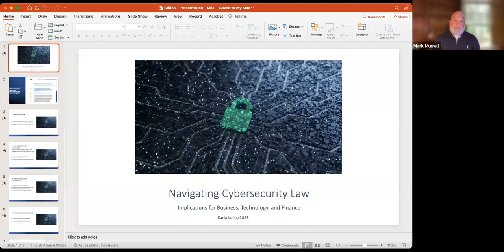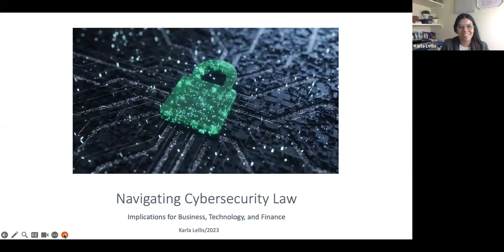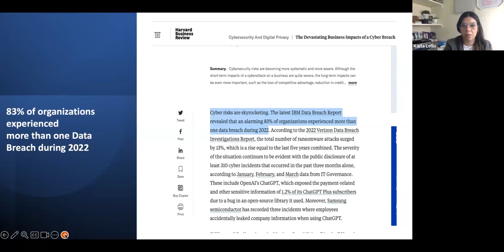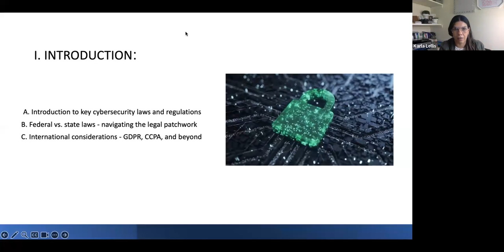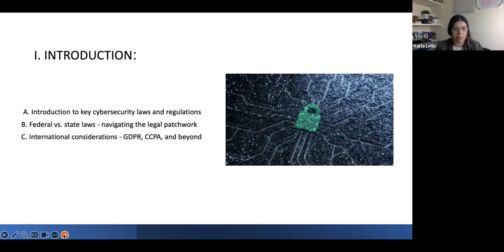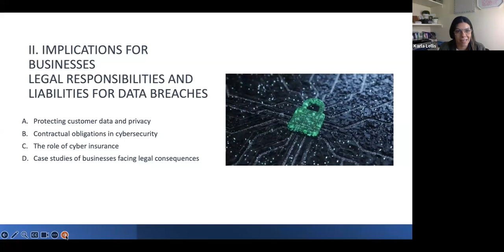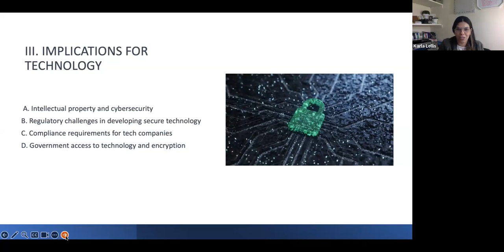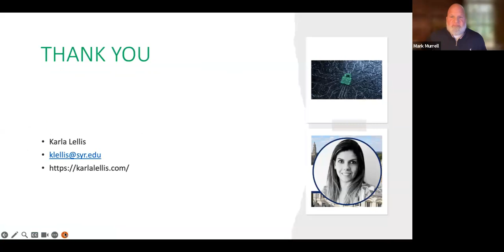Navigating Cybersecurity Law: Implications for Business, Technology, and Finance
Karla Lellis is an LL.M. graduate from Syracuse University College of Law and a current S.J.D. candidate expected to graduate in 2025, specializing in cybersecurity and data protection. She has completed specialized courses at Berkeley Law, CA, and Pontifical Catholic University (P.U.C.) on Compliance and Technology Law and General Data Protection Law (LGPD)

Karla’s research centers on protecting individual rights in the digital age, mainly through cybersecurity class actions. Her expertise lies in class action advantages for compensating data breach victims. She recently presented her research, “Cybersecurity Class Actions and the Protection of Individual Rights in the Digital Age,” at Washington University in St. Louis. Her work is dedicated to enhancing legal frameworks to combat cybercrime and safeguard individuals’ digital rights.